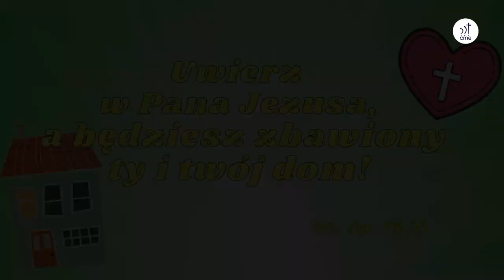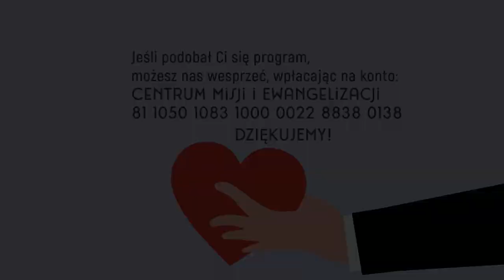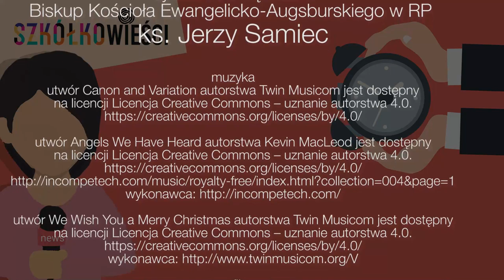Szkółkowieści #16 – 24 grudnia 2021